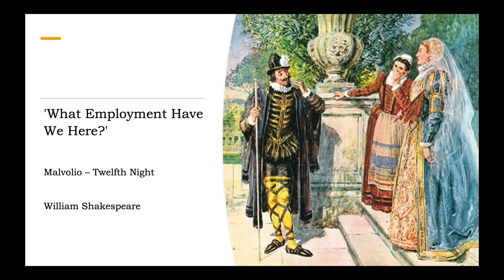Twelfth Night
For those of you who may not be familiar with the play, here’s a bit of background to this speech of Malvolio’s.

Malvolio is the Countess Olivia’s steward. An arrogant and narcissistic man, full of self-love, he believes he has the charm to win Olivia’s hand.
He is loathed by the other members of Olivia’s household, Sir Toby Belch, Sir Andrew Aguecheek (who also has designs on Olivia) and Olivia’s maid, Maria.

These three plot to trap and embarrass him and write a letter, purporting to come from Olivia, that declares her hidden love for Malvolio.

They leave the letter in the garden where Malvolio is walking…